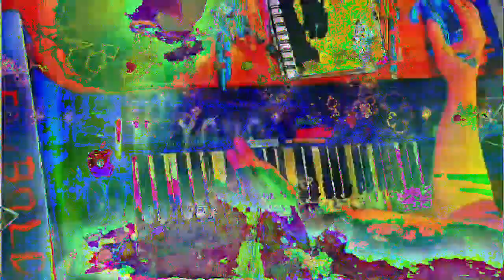Movie 23 02 16 09h22m53s 6:06 minute videos mixed performance. *Photosensitivity Warning*